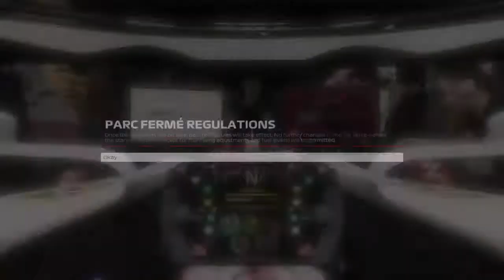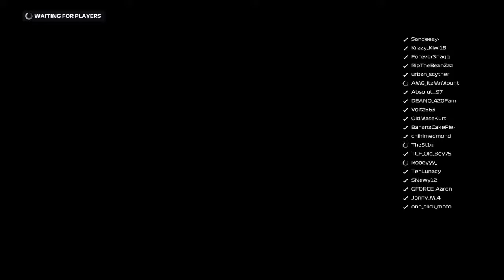ORL - Rd 16 Singapore